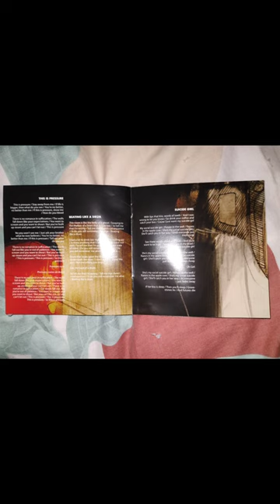I've got Eskimo Joe Black Fingernails Red Wine CD